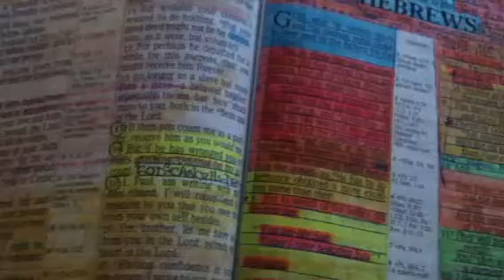the word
O.G. Wayne and me getting into the word